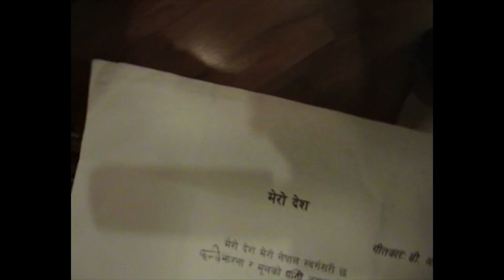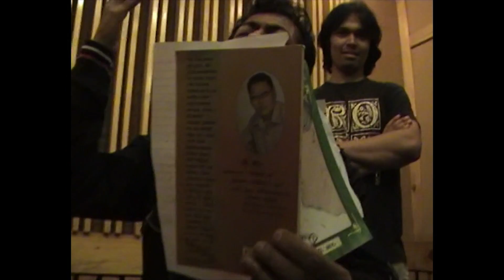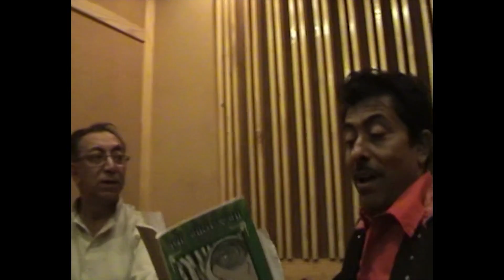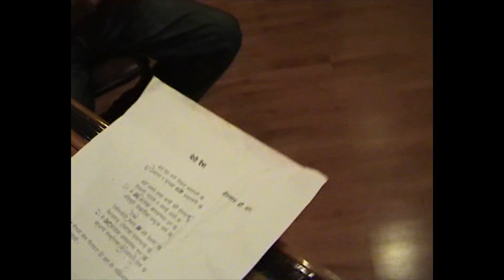Shooting Report MERO DESH MERO NEPAL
D.R. Music Center Presents :-
song:- MERO DESH MERO NEPAL
Vocal:- Kumar Kanchha
Lyrics:- D.R.
Audio/video:- D.R. music Center
Director:- Birendra Bhat 'Bipin'
Cinematographer:- Birendra Bhat 'Bipin'/ Ram Singh Bhat
Editor:- Birendra Bhat 'Bipin'
Model:- D.r./ Krishna Bhattari/ Hema Dhungal
Post Production:- World Cover Media pvt. Ltd.
Makeup:- Sanjita Poudel _Sanju
© & P D.R. Music Center pvt. ltd.
All the Audio and Video rights of this Music Video is owned only by D.R. Music Center.